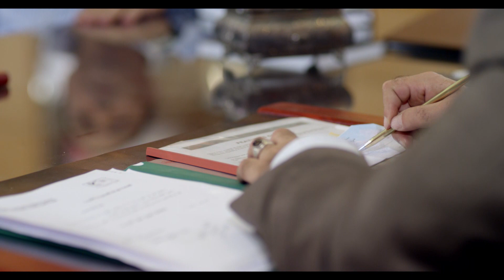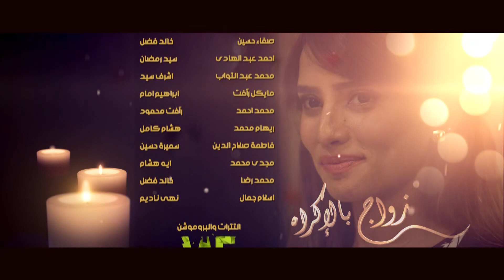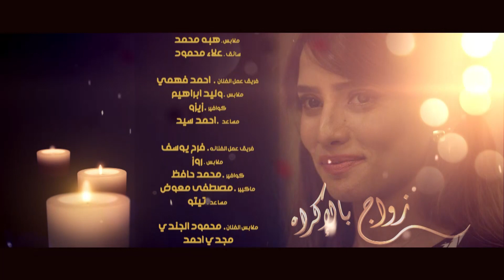مسلسل زواج بالاكراه | الحلقة 29 | بطولة زينة واحمد فهمي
(ليلى) شابّة ثرية تتعرَّض لحادثة مرورية تنزف إثرها وتحتاج إلى نقل دم سريع، يتصادف أن تتطابق فصيلة دمها مع فصيلة دم سائقها الخاص، ينقل لها دمًا منه دون أن يعلم أنه هو نفسه مريض بالإيدز وينتقل إليها المرض، تنقلب حياة الشابة إلى تعاسة وانتظار للموت، وتحب شابًّا جديدًا في شركة أبيها اسمه (أحمد)، لكنه لا يبادلها الحب؛ لأنه يحب (هند) التي هو على وشك الزواج بها، يقوم والدها (سعيد الكومي) بتهديده بقتل خطيبته وأقاربه حتى يجبره على الزواج من ابنته المريضة بالإيدز، وتتوالى الأحداث.

ﺇﺧﺮاﺝ: إيمان الحداد (مخرج)  محمد عبدالخالق (مخرج منفذ)
ﺗﺄﻟﻴﻒ: رانيا عاطف (الإشتراك في الكتابة)  أكرم مصطفى (سيناريو وحوار)
طاقم العمل: زينة  أحمد فهمي  محسن محيي الدين  فرح يوسف  تامر يسري  فرح (فيدرا)